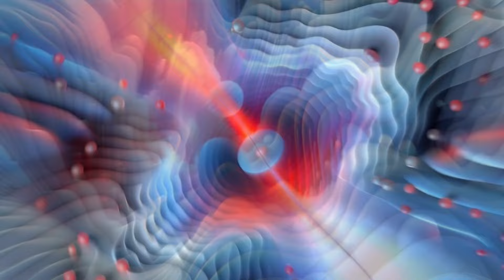3am - Skrillex, Prentiss, & Anthony Green (Visualizer) *Strobe Light Warning*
Unofficial visualizer for "3am" made with AI tools and post-processing. Edited with Shotcut.

"3am" depicts a narrator who stays up late into the night, struggling with thoughts of someone they can't stop thinking about, leading to a mix of longing, frustration, and the need to express their feelings through song.